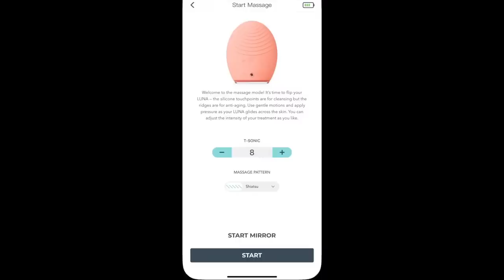Vlog 1928 ll HÀNH TRANG CHUẨN BỊ CHO CHUYẾN VỀ VIỆT NAM LẦN NÀY- QUÀ CHO NGƯỜI THÂN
Link chính hãng máy rửa mặt FOREO LUNA 4 đây mn ơi
Nay Black Friday nên website chính hãng FOREO có rất nhiều ưu đãi khủng, cả nhà đừng bỏ lỡ nhen!